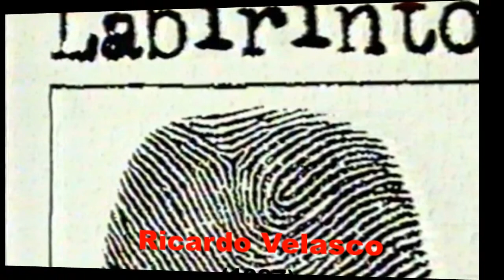Top 7 Trabalhos do Gilberto Braga com Antônio Fagundes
Relembre os sete trabalhos do Gilberto Braga com Antônio Fagundes.